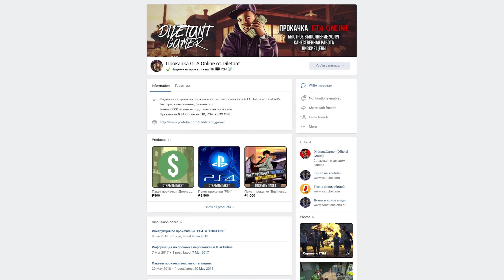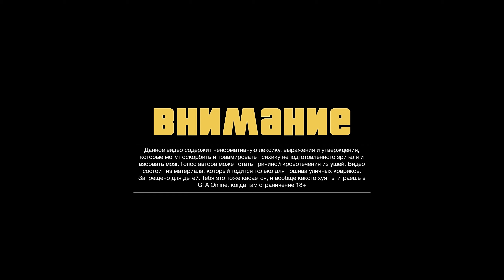GTA Online: Obey 8F Drafter - Обзор нового городского спорткара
Обзор нового городского спорткара Obey 8F Drafter
Тесты и сравнение немеского спортивного купе Obey 8F Drafter, аналога в реальном мире Audi RS5
Лучший тюнинг для Obey 8F Drafter и раскраски
Именно тот автомобиль, где есть расскраска из Need for Speed: Most Wanted на BMW M3 GTR